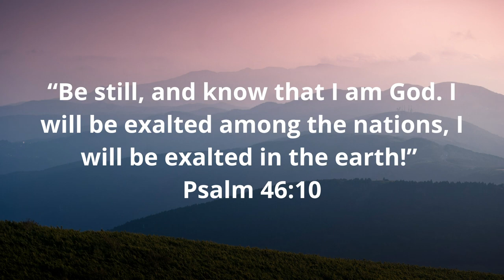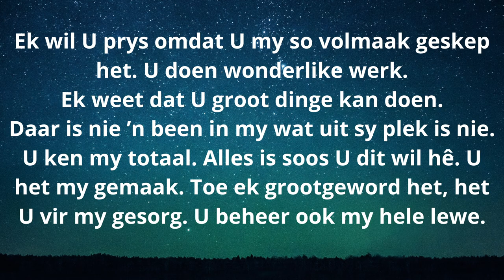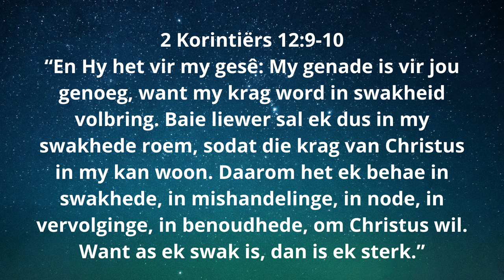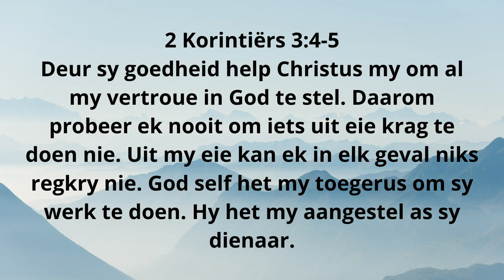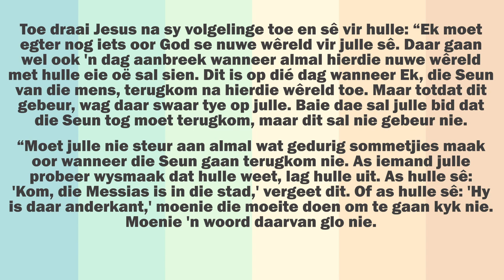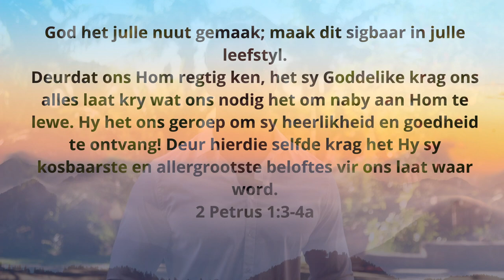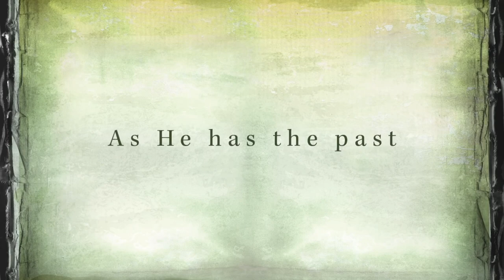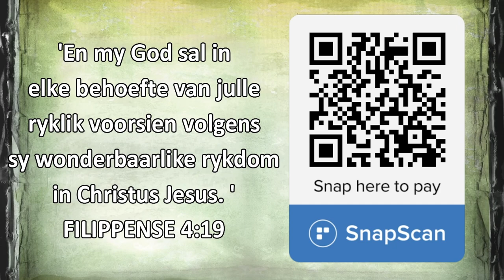Wees stil my siel! - Rocco van Rooyen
Wees stil my siel!

Hoeveel keer in jou lewe steel iets jou vrede, jou rus, jou saligheid?

Is dit die duiwel?
Is dit dalk iemand?
Of is dit soms jy self, wat net te hard is op jouself?

Kom kuier saam met Rocco Bosman van Rooyen in die Woord en kom ontdek hoe "die Koninkryk van God" jou antwoord is en dat die Koninkryk van God (en die deurbrake waarvoor jy vertrou) nie daar vér is soos ons dikwels gaan soek nie, maar dalk...hier reg onder jou neus!

Ons vertrou saam vir n geseënde aanlyn diens wat harte en lewens gaan verander.